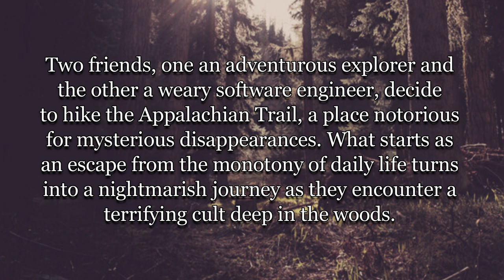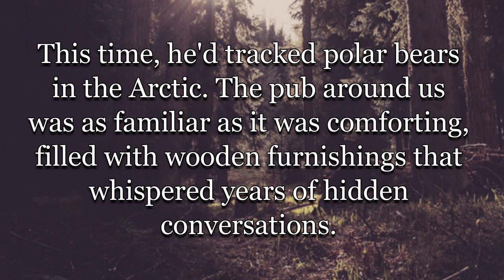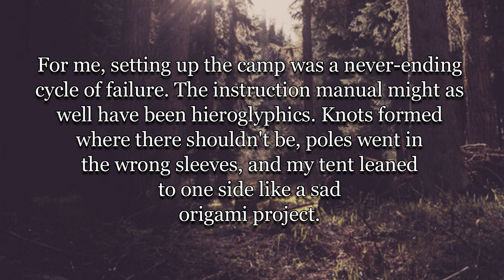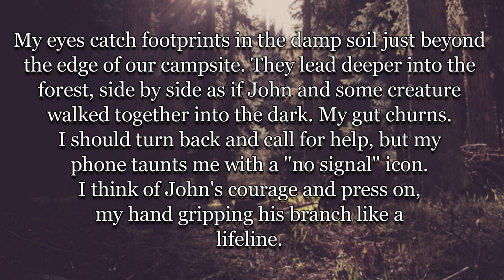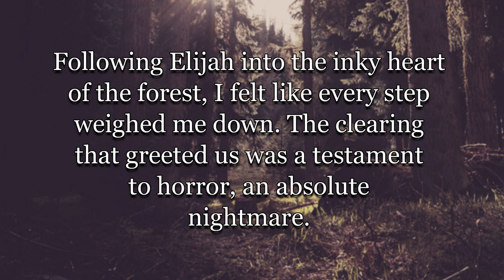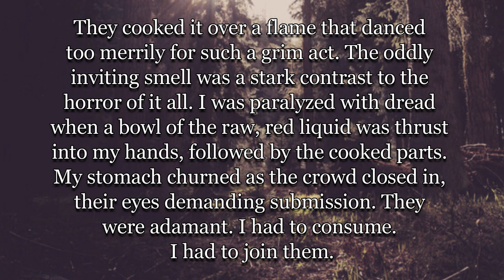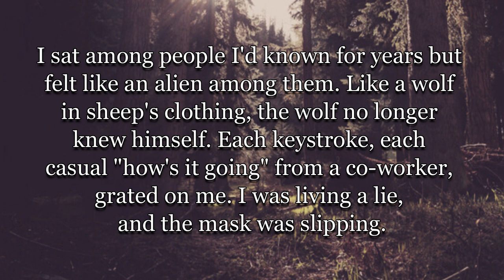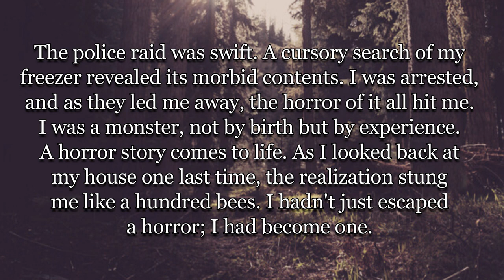The disappearance of John McGraw *scary*horror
On October 4th, 1966, in Lexington, Kentucky, two friends, Charles Somers and John McGraw decided the explore the Appalachian trail.
One of them disappeared in the most horrific of ways.

Narrating everything scary horror from urban legends to true crime stories.